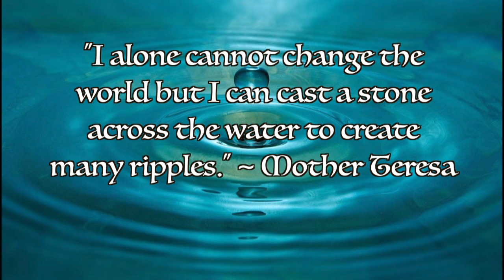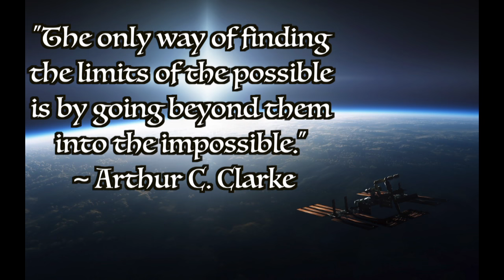A World Awakening With Andrea Perron and Rick Hayes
Andrea Perron and Rick Hayes